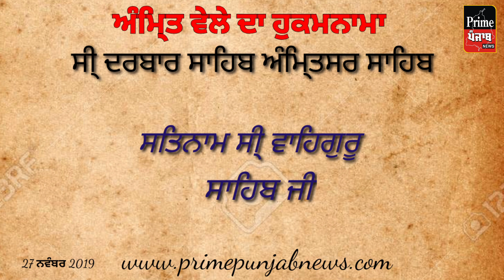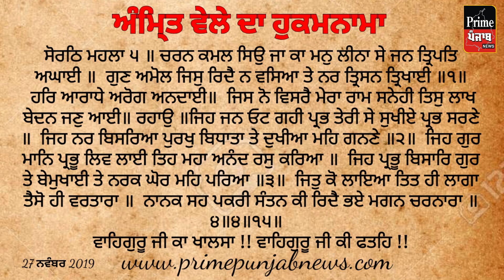Today Hukamnama || Shri Darbar Sahib || Shri Amritsar Sahib || 27 Nov 2019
ਰੋਜਾਨਾ ਪਵਿੱਤਰ ਹੁਕਮਨਾਮਾ ਸੀ੍ ਦਰਬਾਰ ਸਾਹਿਬ ਸੀ੍ ਅੰਮਿ੍ਤਸਰ ਸਾਹਿਬ !!